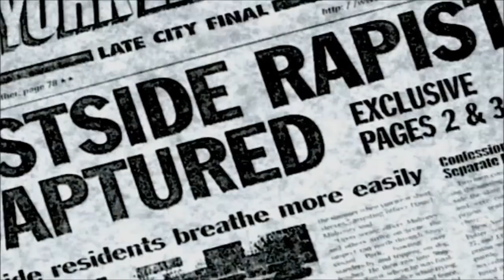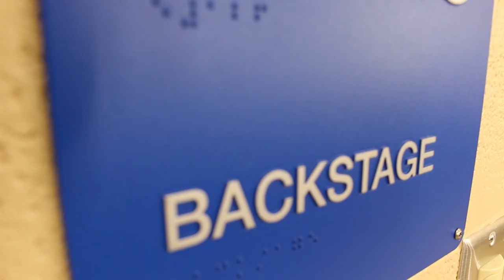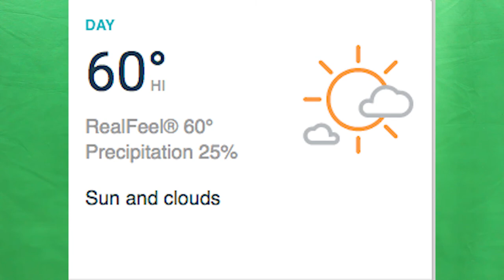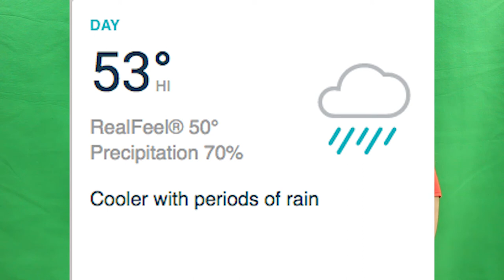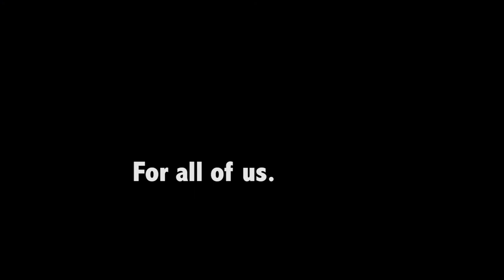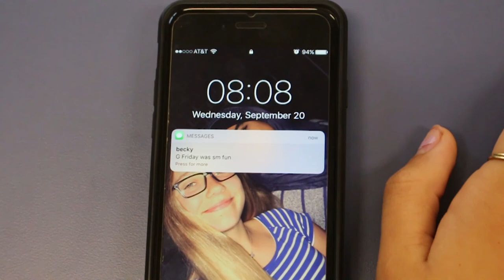Season 2 Episode 4 FINAL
Check out the latest episode of The Roundtable!